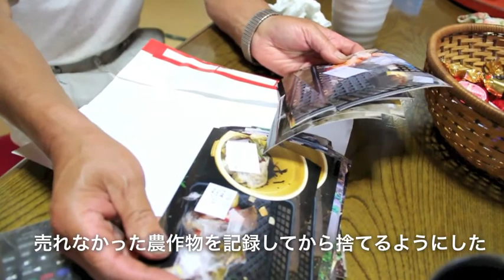直売農家の悲痛な叫び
「売れ残りの漬け物や野菜が山積みで返ってくる」。風評被害で自分がつくった野菜が売れないと悲痛な声をあげるのは、父親から引き継いだ竹ノ森農産物直売所を営む代表の栗原利視さん。種をまいて肥料を与え、手間をかけた野菜はもちろん、自分の山で採れたタケノコ、ワラビ、フキノトウ原発事故以来、風評被害で売れなくなった。

栗原さんは福島で生まれ育ち、30年以上前までは東京で建築関係の仕事をしていた。故郷に戻ってからも建築の仕事をしていたが十数年前に脳梗塞を患い、手術後は父が切り開いた畑を継ぎ、以来農業を生業としてきた。

人が生きていくための根本は食。休耕地化が進む地元の若い人に、食を支えているという農業に関心をもってもらいたいという。まずは自ら実践し若い世代にその魅力を伝えたい。それが栗原さんの夢であり、活動の原点だ。

原発事故後も「消費者に安全で安心・おいしい野菜を提供したい」と出荷する野菜を食品検体に出した上で、現在は自らの売所のほか、農協直売所や福島駅西口の「コラッセふくしま」内の観光物産館1階で野菜を販売している。

風評被害で東京電力に保障請求をしたが、主として自宅直売所で販売していた栗原さんは販売データがないとして取り合ってもらえなかった。それならば自分の野菜だけではなく福島市の野菜はすべて東京電力で引き取ってもらいたいと強く訴える。